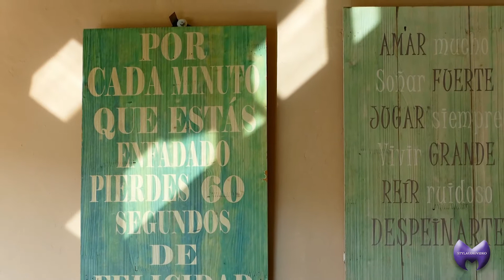FERIA APICOLA PASTRANA, MINI ZOO GUADALAJARA - FOTOS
FERIA APICOLA PASTRANA, MINI ZOO GUADALAJARA -  FOTOS 2019